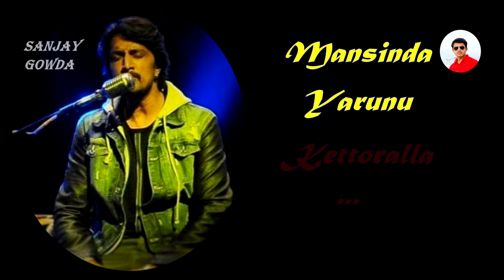Mansinda Yarunu Kettoralla - Kiccha Sudeep - Bigg Boss 7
Request Your Favorite Songs in Comment Section

Mansinda Yarunu Kettoralla Kannada Full Song - Big Boss Season 07

Mansinda Yarunu Kettoralla Lyics

Mansinda Yarunu Kettoralla Video Song

Kiccha Sudeep Singing Mansinda Yarunu Kettoralla

Vasuki Vaibhav Mansinda Yarunu Kettoralla

Manasinda Yarunu Kettoralla Original Video Song

Mansinda Yaru Kettoralla Kannada Song, Mansinda Yaru Kettoralla Sudeep

Manasinda Yaru Kettoralla Song Lyrics, Manasinda Yaru Kettoralla Full Song, Manasinda Yarunu Kettoralla Whatsapp Status, Vasiki Vaibhav Mansinda Yaru Kettorall